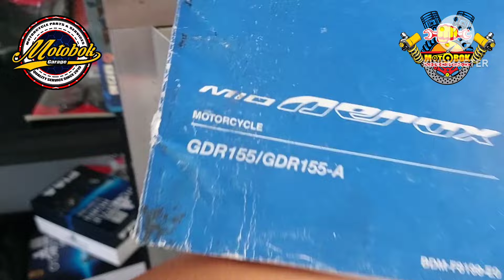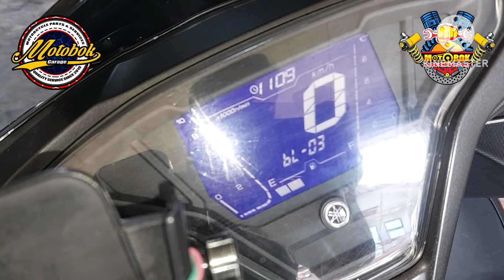Palit Stator Assy na daw Worth 9,500. Basic lang pala!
Basic Maintenance muna bago sa mas malalim na maintenance ...